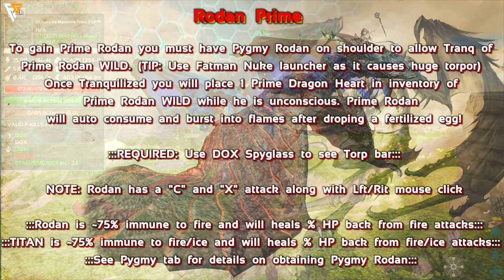បាន Rodan Pygmy មួយវ៉ៃមួយMap 😍 | Ark Dino Overhaul X Khmer Ep15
THIS IS NEW CREATURE ON ETERNAL MOD?? 😱 | ARK: ETERNAL FEAR KHMER Ep11

ពេញចិត្តវីដេអូចុចសាប់ស្ក្រែបម្នាក់មួយដើម្បីបាន 100,000 ឆាប់ៗ!! អរគុណទុកជាមុន
Support Me | គាំទ្រខ្ញុំ
Wing: 03221872